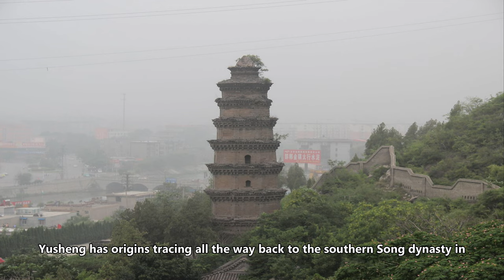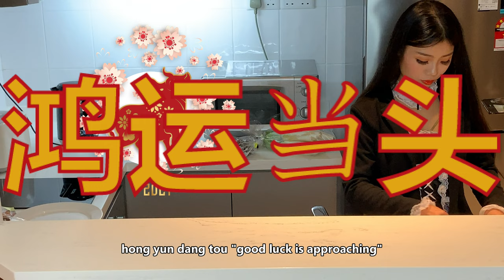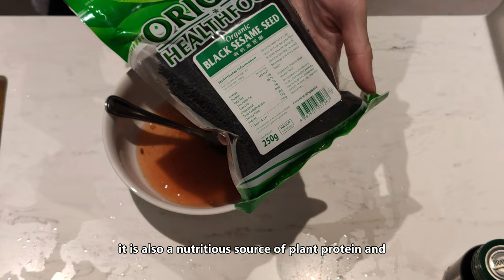魚生 - Chinese New Year 2021 Cooking - Singapore Yu Sheng (Chinese Salmon Cold Salad) Lou Hei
Watch our video for lots and lots of GOOD LUCK to start your prosperous and wonderful 2021 Lunar New Year!

Our first cooking video in where we prepare Yu Sheng 魚生, a traditional prosperity dish enjoyed during the Chinese Lunar New Year. We have decided to prepare this as a way to kickstart our 2021 with lots of fun, excitement, prosperity and most importantly, entertainment for everyone.

All you need to know about:

► History and concept of Yu Sheng
► Different ingredients of Yu Sheng and what they signify
► Alternative Ingredients for Yu Sheng
► Mini design competition for creating our own versions of Yu Sheng

In this video we will share our journey in preparing this delicious traditional Chinese New Year dish enjoyed by many people across the world. Comprising many savoury ingredients ranging from carrots to radish to golden pillows and raw salmon (just like sashimi), and our own version of this includes new ingredients such as beetroot, mangoes, seaweed crackers and more!  We hope this video can provide useful information and entertainment for audiences around the world.

OTHER CONTENT CATEGORIES TO LOOK FORWARD TO:
► Art (Painting / Tailoring etc.)
► Cooking
► Food / Eateries Review
► Activities (and travel)
► Gaming (and game design)
► Interviews with businesses and individuals

[Music]
► Music composed using GroovePad.